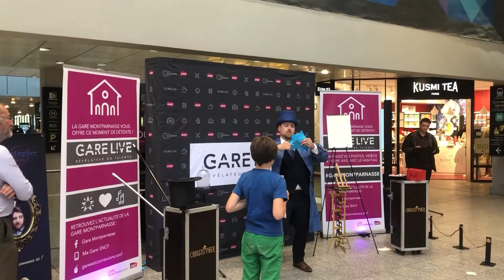OpeningStage x SNCF - Notre spectacle de magie en gare Montparnasse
Après notre ballet classique le mois dernier, on a produit un show de magie en SNCF Gares & Connexions
Au milieu du spectacle, une rose est sur une table entre deux participants, l’un doit la transmettre à l’autre. Rien de plus simple mais notre magicien décide de les aider. Avec ses pouvoirs, il fait décoller la table qui se met à flotter dans la gare Montparnasse. Les spectateurs ébahis se demandent tous comment a-t-il fait.
Vous avez une idée ?

Vendredi on a eu la joie de rencontrer un public réceptif, des volontaires à l’appel et des enfants avec des étoiles dans les yeux : c’est sûr, on va tout faire pour produire plus de spectacles de magie.